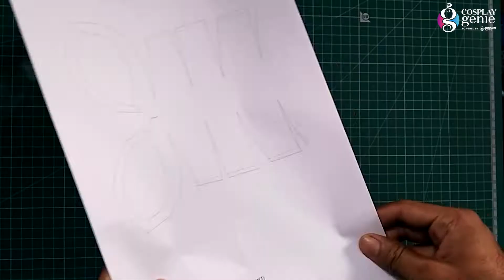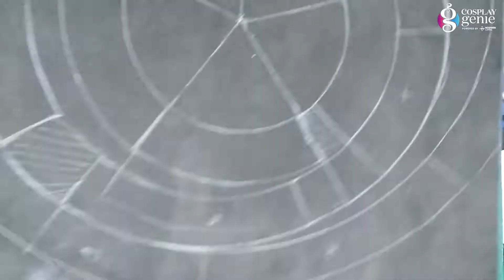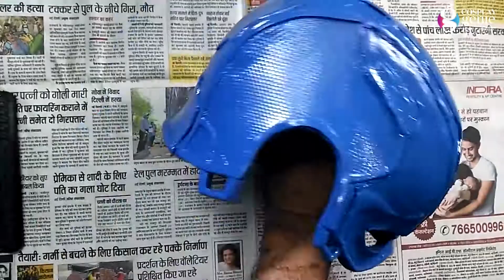Captain America’s Shield & Helmet | Cosplay DIY Tutorial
Learn how to handcraft Captain America’s Shield & Helmet with our easy DIY Tutorial.

Materials required:
6mm Eva Foam
8mm Eva Foam
Contact cement (Adhesives)
Synthetic Glue
Red color
Silver color
Blue color
1,2mm nylon belt
Hot glue
Rotary tool
Heat Gun
320 Grit Sand paper
Masking Tape